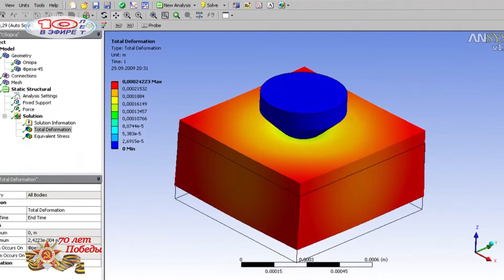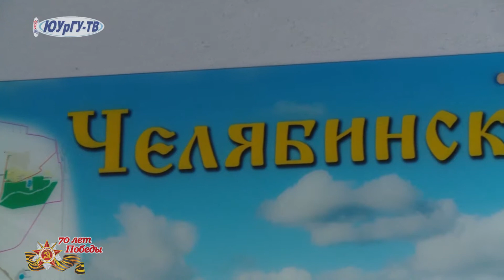Устройство для разрушения ледяных и твёрдых образований на дорожных покрытиях